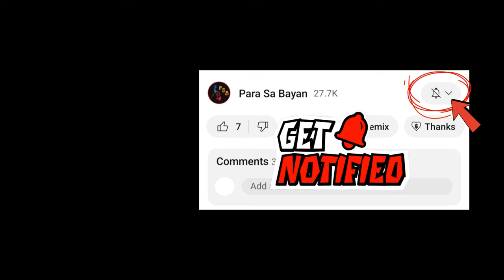BREAKING NEWS: Robin Padilla Nanggagalaiti Sa Galit Sa Senate Hearing Ng War On Dr*g Ni FPRRD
Robin Padilla Nanggagalaiti Sa Galit Sa Senate Hearing Ng War On Dr*g Ni FPRRD. Padilla Defends Duterte On Dr*g War

✅Bagsik Ng Mga Duterte "Wala Kayong Prinsipyo, Mukhang Pera Kayo Lahat"